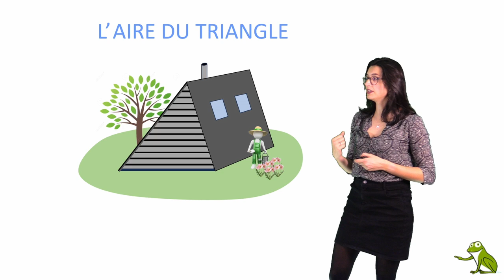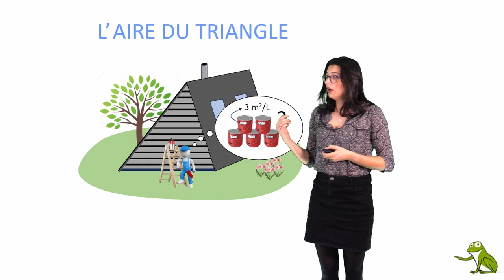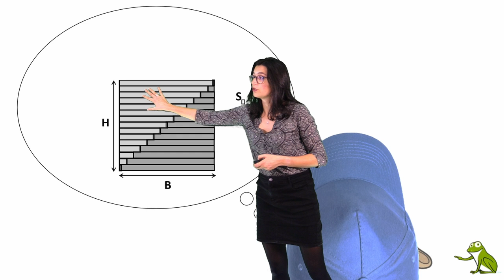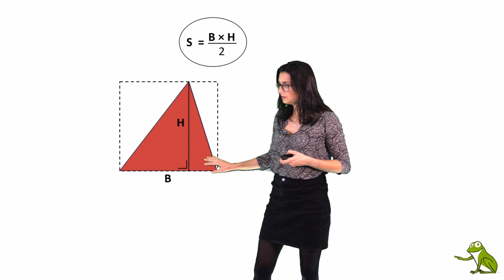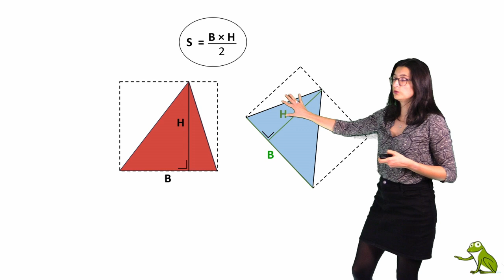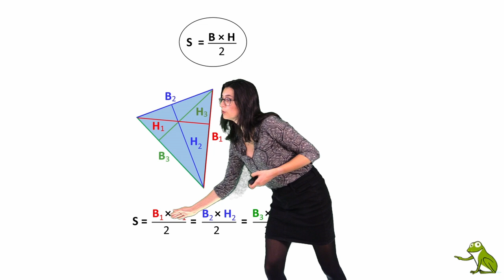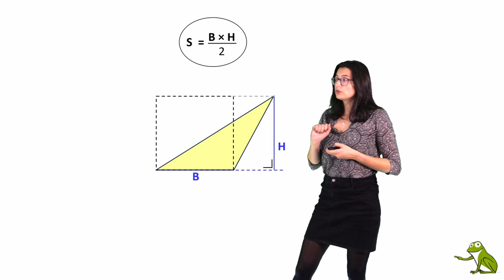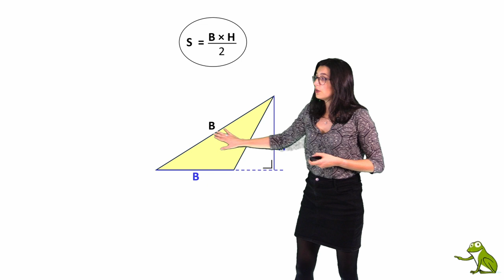L’aire du triangle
obtention de la formule de l’aire du triangle à l’aide de deux approches complémentaires.